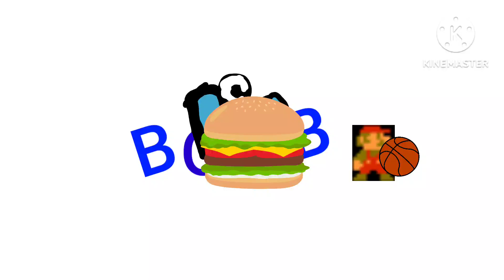bomb and abc movie klnemaster